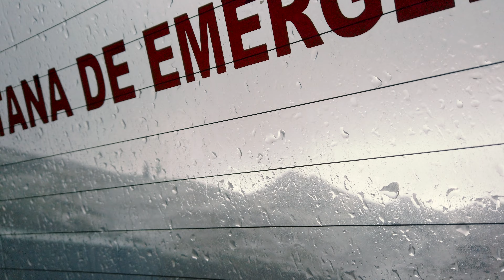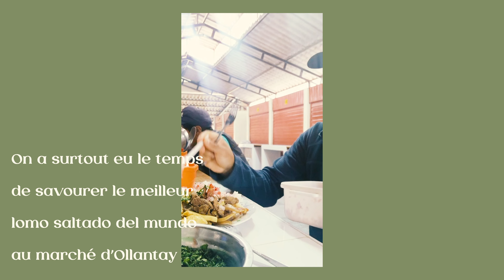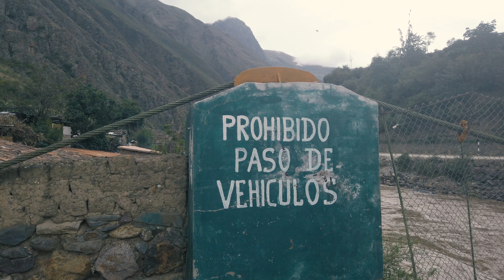La VALLÉE SACRÉE AUTREMENT | Au pays des Incas, PÉROU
Dans cette vidéo, on partage avec toi nos pépites.

La vallée sacrée est un lieu incontournable quand tu te rends au Pérou et on a parfois emprunté des itinéraires peu communs. Tu verras que la plupart du temps on a essayé de se rendre sur les lieux par nos propres moyens et on y a découvert des endroits magiques.

On t’embarque avec nous dans cette dernière vidéo sur nos aventures au Pérou.

Fais nous connaitre tes impressions en nous laissant un commentaire :-)

➜ Notre matériel

Montage sur Adobe Premiere Pro

➜ Musiques

Siddhartha Corsus - Ta-Da!
Siddhartha Corsus - Call of the Mountains
Siddhartha Corsus - The Presence (Benevolentia)
Siddhartha Corsus - The Fountain of Living Waters
Siddhartha Corsus - Forgive and Forget
Siddhartha Corsus - Beyond Paradise

Titre:  Changes
Auteur: Meydän